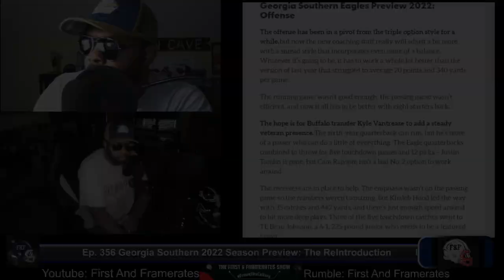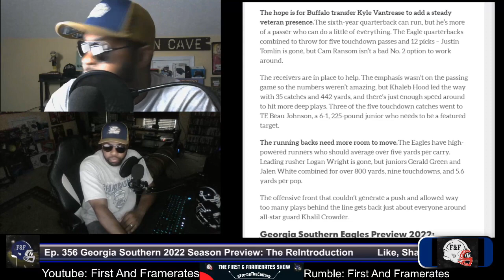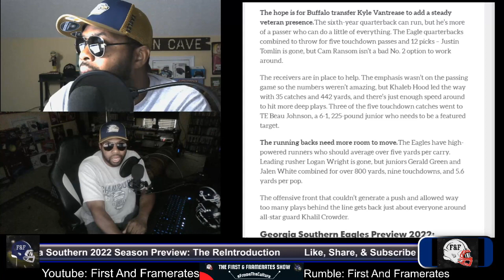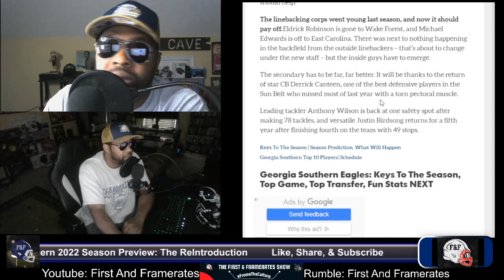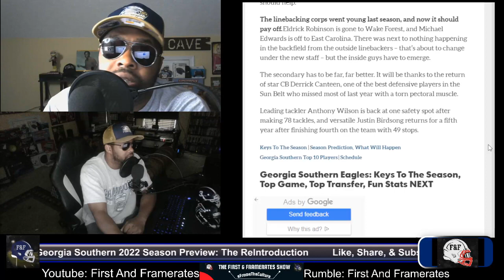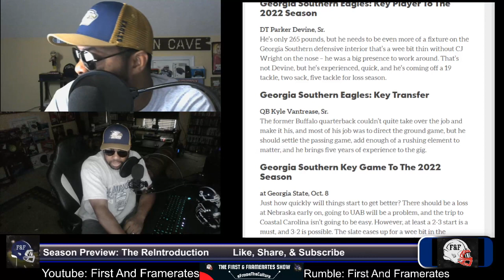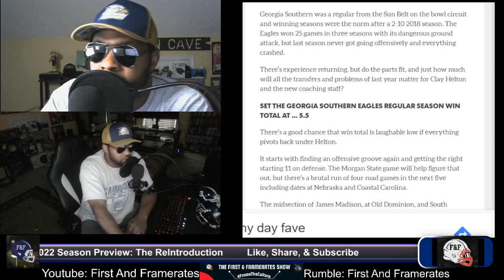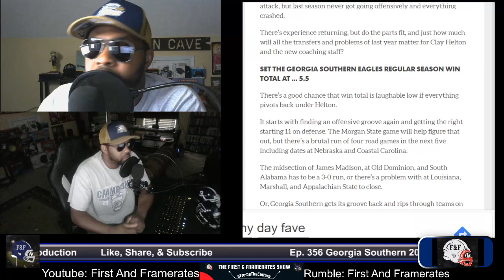Ep. 356 Georgia Southern 2022 Season Preview: The ReIntroduction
In this episode we discuss an article about the Georgia Southern Eagles and the 2022 Football Season. It comes off as a preview of what to look for but it come off as a bit incomplete. Also we discuss what is incomplete and what could happen this upcoming season